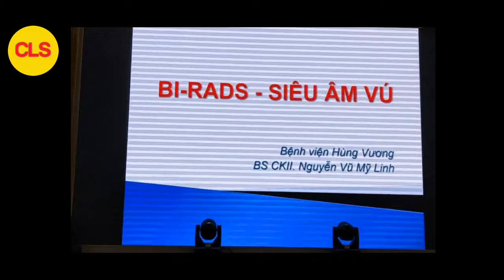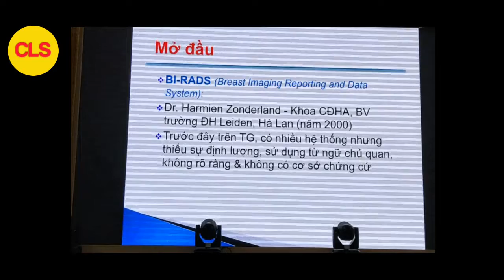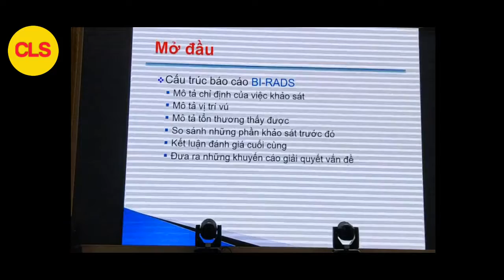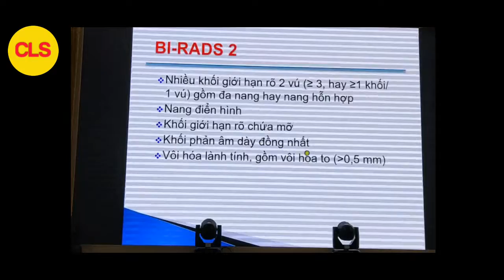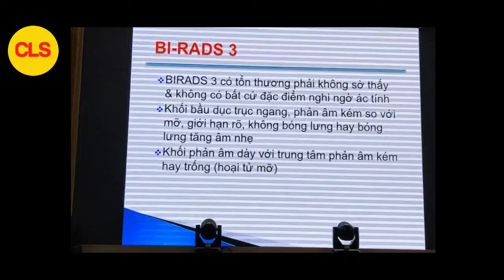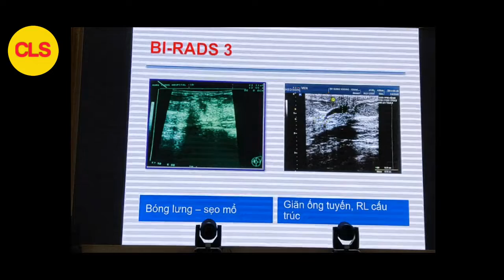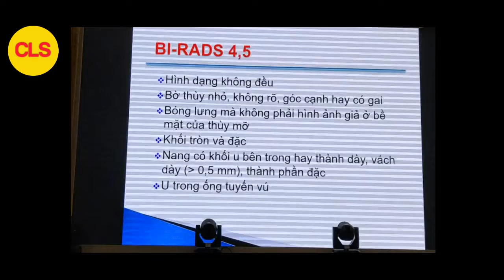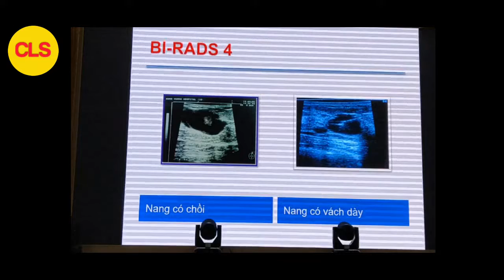BI-RADS - SIÊU ÂM VÚ | BS CKII. Nguyễn Vũ Mỹ Linh